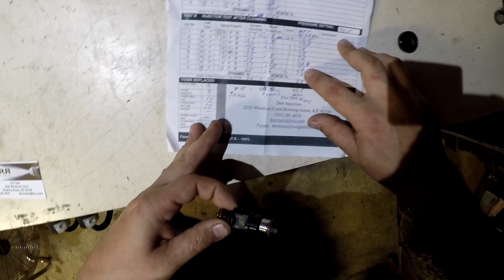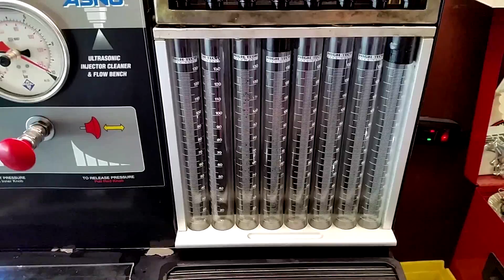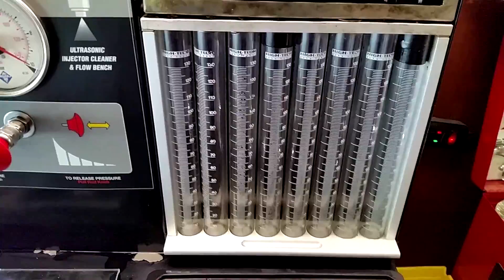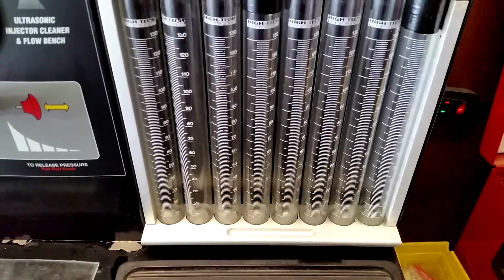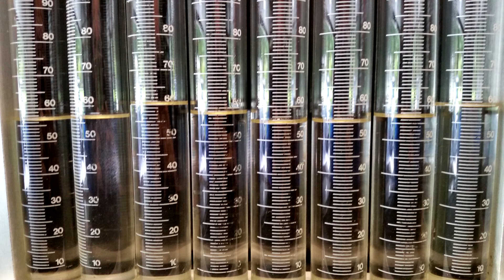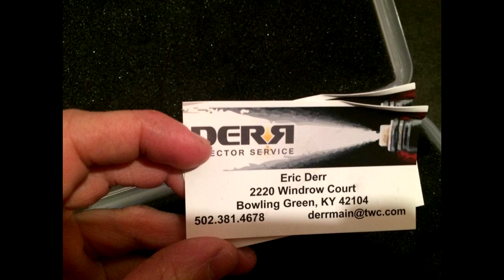stock truck uncapped injector testing updates and results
uncapped injector flow testing and results

huge thanks to Eric Derr for cleaning and flowing and video taping some of his process and sending it all back to me!